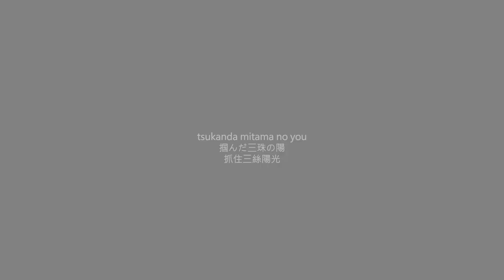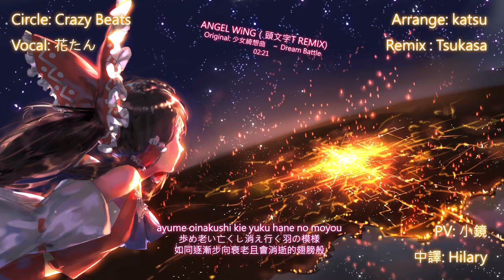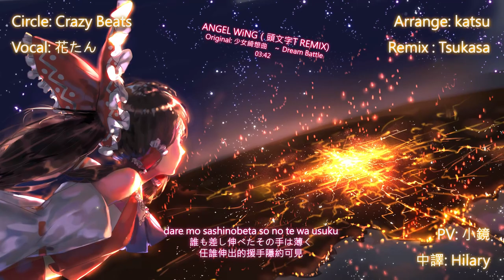【東方Vocal / Crazy Beats】ANGEL WiNG（頭文字T REMIX)【中日字幕】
歌名 / Title: ANGEL WiNG（頭文字T REMIX)
專輯 / Album:  頭文字T T-SELECTION Vol.02
團隊 / Circle: Crazy Beats
編曲 / Arrange: katsu
混音 / Remix : Tsukasa
歌詞 / Lyrics: くまりす
主唱 / Vocal: 花たん
原曲 / Original: 少女綺想曲　～ Dream Battle / Maiden's Capriccio ~ Dream Battle

中譯 / Translator: Hilary
動畫 / Animator: 小鏡

注意: 歌詞翻譯不一定100% 準確

私に電子メールまたはYoutubeで連絡する

権利者がこの作品の配信を止めたい場合に私を連絡してください。ありがとうございます
If you're the owner of any work in this channel, and want to see it taken down, please message me first.